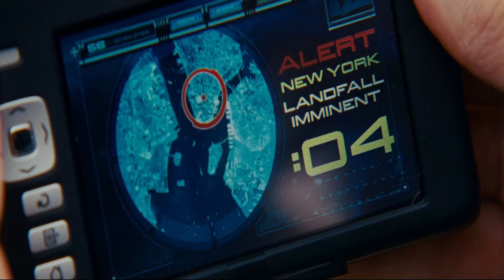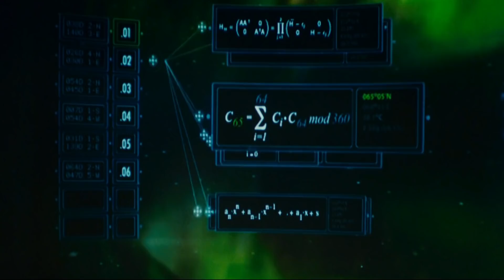Fantastic Four Movie Explained (HINDI) | Rise of the Silver Surfer film summarized हिंदी/اردو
Fantastic Four Movie Explained (HINDI) | Rise of the Silver Surfer Action/Sci-fi  film summarized हिंदी/اردو

Fantastic Four: Rise of the Silver Surfer  was released in 2007.  Fantastic Four: Rise of the Silver Surfer is a 2007  American superhero film Explained in Hindi and Urdu. The movie is a sequel to the 2005 film Fantastic Four. The Film is full of action, fantasy, Science and comedy. In short the movie is a blend for all kinds of tastes. Fantastic Four: Rise of the Silver Surfer  is summarized with a complete ending in हिंदी explanation. This video also discusses Fantastic Four timeline explanation. The movie has an IMDb rating of 5.6/10

Fantastic Four movie explained in hindi or Fantastic 4 movie explained in Hindi is a fun video to watch.

The plot of Fantastic Four: Rise of the Silver Surfer  Action/Sci-fi  film revolves around a group of friends who have the access to super powers after an outer space accident. They use their super powers to save the world but in all this action they cannot find any personal moment of bliss. No matter what ever they do their efforts are still not enough in the eyes of general people. But when the earth is at the edge of collapsing and being prepared to be eaten by Galactus then these four step in and save the world with the aid of  humanoid "Silver Surfer.

It is not just a super hero movie rather it gives us insight also showing that no body's life is perfect every one have their own sad places to hide like these four though they had the super powers yet they still have to face many psychological traumas.

Moral one learns from this story is that it is very hard to please every one in the society so once should only focus on one's self and just the right thing giving his best performance. Sooner or later his selfless good deeds will be rewarded.

Credits:
Images and footage source:
Marvel Entertainment
1492 Pictures
Constantin Film
Ingenious Film Partners
Dune Entertainment

Produced by
Avi Arad
Bernd Eichinger
Ralph Winter